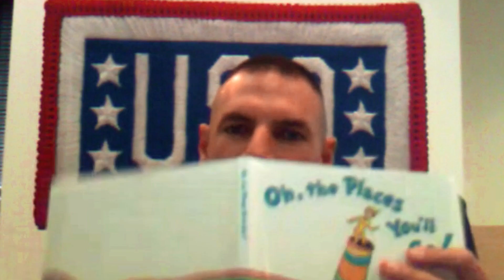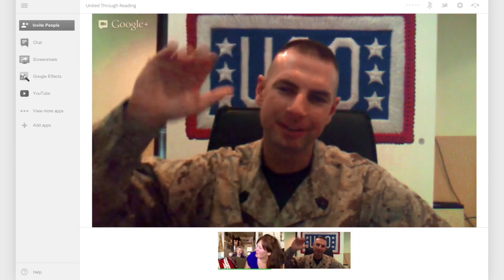Google+: Connecting Military Families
With Google+ Hangouts, your loved ones are never too faraway, even when separated by a deployment. See how Google and the USO used Google+ Hangouts to help a military family make memories and share experiences until they can be together again.